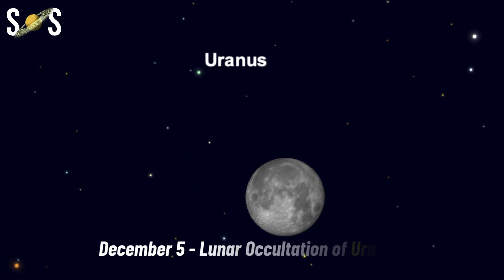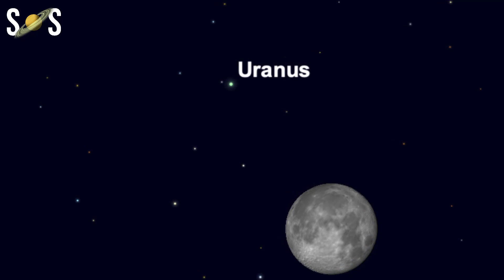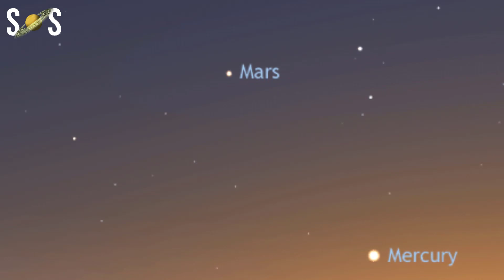Night Sky December 2022 | Geminids Meteor Shower 2022 | Secrets of Space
Night Sky December 2022 | Astronomy Events December 2022

While December is a month of extremes – cold and dark in the northern hemisphere and opposite in the southern – it’s also one of the best months of the year for amateur astronomers and stargazers.
December 2022 is also a busy month in the night sky – there’s the standard (and impressive) spate of meteor showers that pepper the calendar, as well as close visual approaches and lunar occultations with almost all of the visible planets (and one that requires equipment to spot). There’s also the December Solstice, which marks the changing season, and an ideal opportunity to see a neighboring galaxy. In short, there’s no shortage of reasons to bundle up and head out under the cold, clear skies of this month.